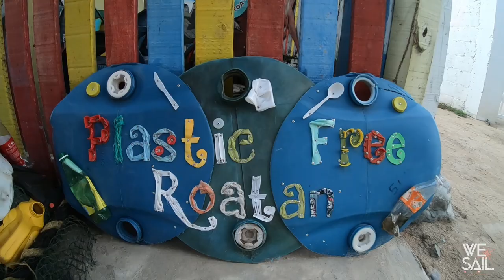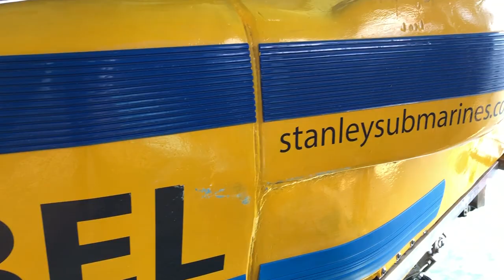Sailing & Diving in Roatan | Episode 46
We have a great overnight sail from Belize's Blue Hole to Roatan, Honduras where we will spend several relaxing days waiting for a weather window to carry us on towards Cartagena, Colombia. On our sail we land a beautiful yellow fin Tuna and have loads of fun trying to reeling it in.

Roatan turned out to be amazing, and is a world leader in diving and reef life so we get out our gear for our first solo scuba dive, as well as doing plenty of free diving at the numerous outstanding reef locations. We also spend a few of our days exploring the island by foot, car, and scooter.